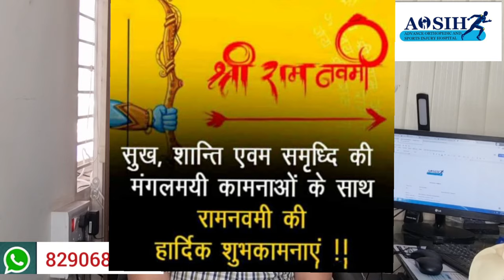क्लेविकल का फ्रैक्चर सही कैसे करे/ collar bone fracture surgery yes/ no Natural healing /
Clavicle fracture is very common fracture in humans. It can be treated by both surgery as well as by conservative treatment like clavicular brace. People are often confused whether to go for surgery for clavicular fracture or treated it conservatively. Here doctor Naveen  Sharma is explaining in detail about the clavicular fracture and how to get best treatment of clavicular fracture in very easy way .Dr Naveen Sharma suggest that for clavicular fracture surgery is not always necessary and you can avoid it very easily. Even if you require surgery you have to be careful that there are two type of options one is plate surgery and other other is nailing surgery. Nailing surgery is better if your fracture is not has multiple pieces of bone .
if if there are multiple places of the bone then plate surgery is better. if you want any online consultation for clavicular fracture you can contact doctor Naveen Sharma at WhatsApp on 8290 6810 charges apply